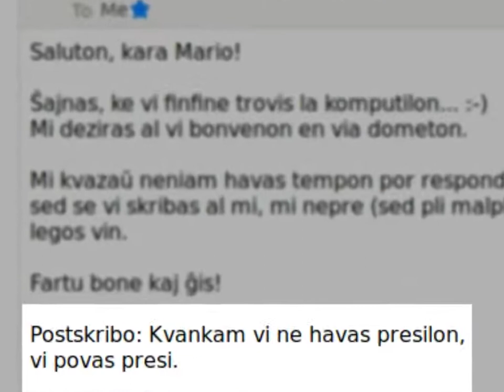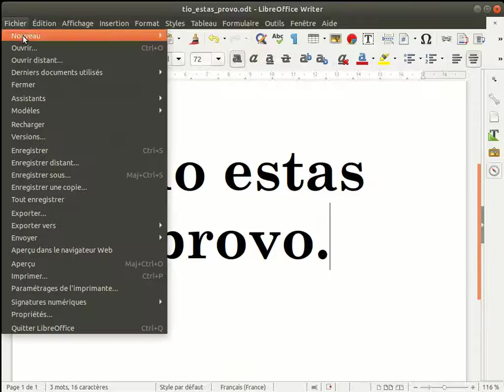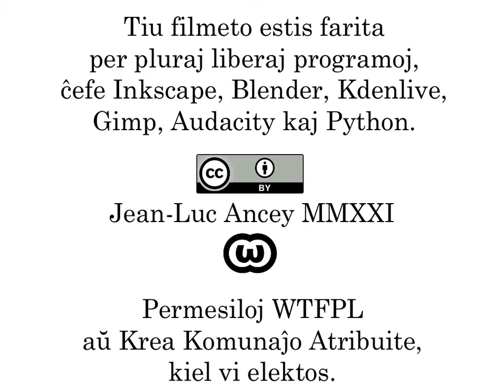La Flava Kaptito - Ĉapitro 05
Mario povas presi

La bonvena mesaĝo kiun Mario ricevis ŝajnis al li ne vere farita por li kaj nur stereotipa, sed ties stranga postskribo igis lin iom scivolema: "Kvankam vi ne havas presilon, vi povas presi". Tio ŝajnis al li sensenca, sed trafe aŭ maltrafe, li decidis provi presi ion, por scii almenaŭ tion, kio okazos -- verŝajne nenio.

Do li startigis tekstoredaktilon, tajpis kelkajn vortojn kun grandegaj literoj, kaj petis presaĵon. Kaj io tuj okazis...

Kvankam li ne havis presilon, li klare havis la impreson aŭdi unu el ili, tie ĉi, en la karcero. Poste la silento revenis.

Li decidis esplori denove sian karceron. Do li metis sian komputilon apud si, kaj eĉ antaŭ ol stariĝi, li vidis papelfolion kuŝantan sur la planko, ĉe siaj piedoj.

Li rigardis ĝin ekde pli proksime: jes, estis sendube papelfolio de dimensio A4. Li prenis ĝin. Tiu folio estis tute ebena, maldika kaj rigida, kaj sur ĝi oni povis legi la vortojn per li tajpitajn, je la tipara familio kaj dimensioj kiujn li petintis. Li povis fakte presi sen presilo.

Mario emis uzi tiun folion por iom ornami sian karceron, tio estus nepre iom pli gaja ol griza muro, sed li ne havis nek puŝnajlojn nek glubendon. Do li rezignis tiun deziron... sed la folio ne falis, ĝi restis kie li metis ĝin, ankoraŭ unu fojon kiel mirakle.

Kaj tio tuj donis ideon al li.